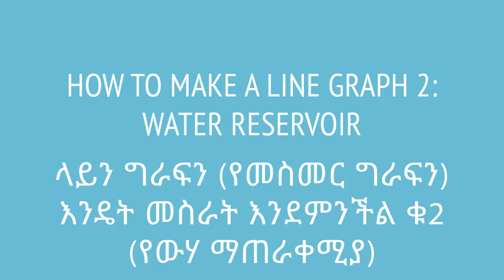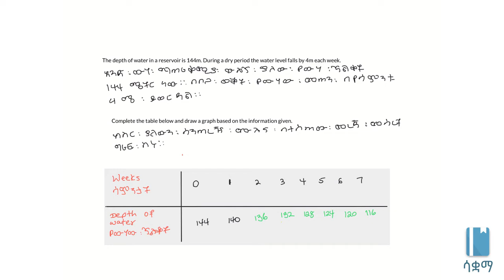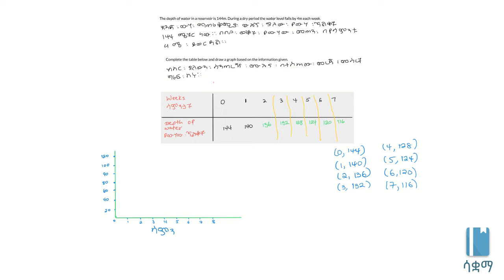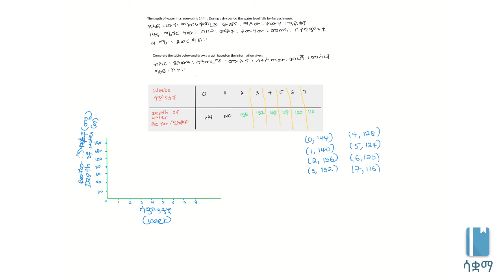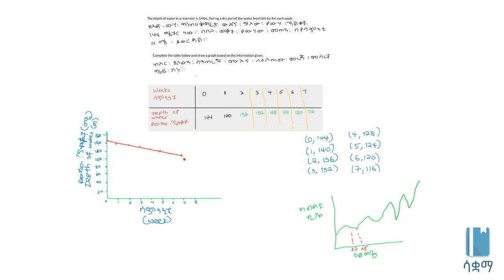Grade 7 Maths Unit 7: How to make a line graph2 : water reservoir | ላይን ግራፍን እንዴት መስራት እንደምንችል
In this video, we will look at how the amount of water decreases in a water reservoir during the dry season. We also draw a graph based on the information given to us. This video is based on Unit 4 of Grade 7 of the Ethiopian curriculum. The academic videos published under Saquama (Education for Ethiopia) are in line with the Ethiopian curriculum.

በዚህ ቪዲዮ የውሃ ማጠራቀሚያ ውስጥ ያለው ውሃ እንዴት በበጋ እንደሚቀንስ እናያለን። በተሰጠን መረጃ ላይ ተመርኩዘንም አንድ የመስመር ግራፍም እንሰራለን። ይህ ቪድዮ የተሰራው በ7ኛ ክፍል ሒሳብ ምዕራፍ 4 ላይ ተመስርቶ ነው። በሳቋማ (ኤጁኬሽን ፎር ኢትዮጵያ) ስር የተለቀቁ የቀለም ትምህርት ቪዲዮዎች ከኢትዮጵያ ስርዓተ ትምህርት ጋር የሚስማሙ ናቸው።